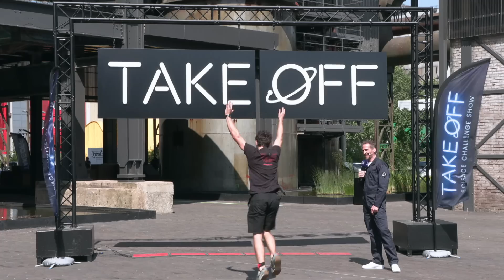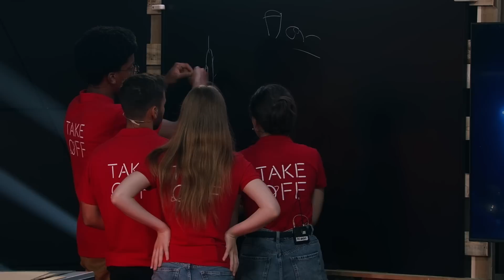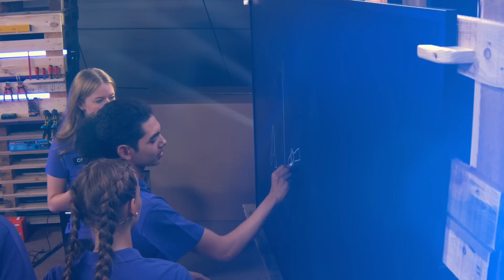Take Off Show Luxembourg | Where focus goes, energy flows!⚡️Episode 2 | S.1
🇬🇧 Watch Luxembourg’s first Science Challenge Show, Take Off. The format with young contestants is inspired by the Rakett69 Show from Estonia. In the second episode, 12 contestants face three science challenges centered on the theme of energy. The team that hasn't secured victory in any of the challenges will see two of its members competing in a duel, with one ultimately leaving the show. 🚀

🇩🇪 Verpass nicht die zweite Folge der neuen Wissenschaftssendung aus Luxemburg: Take Off. Inspiriert von der estnischen Show Rakett69, stellt dieses neue Format junge Kandidaten in den Mittelpunkt. 12 Kandidaten stehen vor drei anspruchsvollen Wissenschafts-Herausforderungen rund um das Thema Energie. Zwei Teilnehmer des Teams, das in dieser Folge keinen Sieg erringen kann, müssen in einem packenden Duell gegeneinander antreten, wobei einer von ihnen schließlich die Show verlassen muss. 🚀

🇫🇷 Découvre le deuxième épisode de « Take Off », où t'attendent des défis scientifiques palpitants ! Inspiré de l'émission estonienne Rakett69, ce nouveau format met en lumière des jeunes candidats exceptionnels. 12 candidats se mesurent à trois défis scientifiques sur le thème de l’énergie. À la fin, un duel captivant opposera deux participants de l'équipe qui n'a pas encore remporté de challenge. Le candidat qui perdera ce duel sera contraint de quitter l'émission.  🚀

🇱🇺 Verpass net déi zweet Episod vun der neier Wëssenschafts-Show zu Lëtzebuerg, Take Off. Dëst Format mat jonke Kandidaten huet sech vun der Show Rakett69 aus Estland inspiréiert. 12 Kandidate sti virun dräi usprochsvolle Wëssenschafts-Challengë ronderëm d'Thema Energie. Aus dem Team, dat an dëser Folleg keng Challenge gewonnen huet, mussen zwee Memberen an engem spannenden Duell géinteneen untrieden. De Verléierer muss d'Show verloossen. 🚀

A joint initiative of André Losch Fondation & Luxembourg National Research Fund (FNR)

📝 Project Management
Léa Merino | André Losch Fondation
Daniela Ragni | André Losch Fondation
Marc Schiltz | FNR
Jean-Paul Bertemes | FNR
Michèle Weber | FNR
Joseph Rodesch | FNR
Lucie Zeches | FNR
Melanie Reuter | FNR

🎥 Production
FreeLens
Cédric Béringuier | Director
Paul Maas | Director
Yann Figuet | Head of Executive Production
Deborah Ceccacci | Chief Editor
Igor Jelinski | Head of Finance Production
Thomas Lagache | Art Director
Alexandre Cluzel | Head of technic
Xavier Barthélémy | Virtual Management
Cédric China  | Shading
Antoine Leyder | Camera
Thierry Bellia  | Camera
Sébastien Sawicki | Camera
Nelson Parreira | Camera
Sylvain Grodwoh l  Camera
Philippe Becker | Camera
Renaud Holtzinger | Camera
Claude Courtoy | Jib
Maxence Lichon | PTZ Operator
Arnaud Serexhe | Drone
François Zeegers | Director of Photography
Consoliste | Pascal Lespagnard
Romain Dal Farra | Electro
Thierry Warnant | Electro
Pierre Dermience  Electro

Sylvain Lejeune  | Sound
Yvon Krupp  | Sound
Justine Chéry | Make-up
Melodie Scagnoli | Make-up
Wolf Amandine | Couture Costume
Adrien Paparelli | Graphic
Mathias Baudet | Graphic
Paul Maas | Editing
Adrien Paparelli | Editing
Claire Trifone | Field Management
Lemon Event Support | Event technology

🧩 Creation of challenges
KVARK
Karoliine Kurvits
Riin Teugijas
Gregor Randla
Raid Vellerind
Joseph Rodesch | FNR
Lucie Zeches | FNR

Technic assistant of the challenges
Emer O’Hara
Philippe Glesener

📱 Social media & media management
Brainplug
Jérôme Houdremont
Michel Logeling
Tiffanie Ferrandini
Greta Schaul
Melanie Reuter | FNR

🎸 Music
Pol Belardi

⏺️ Recording
Charel Stoltz

Fonds Belval

Post Luxembourg
RTL Lëtzebuerg
3Dprint.lu
ramirezelectro

👏 Credits
Produced from the original format of the Estonian Research Council and Vesilind.